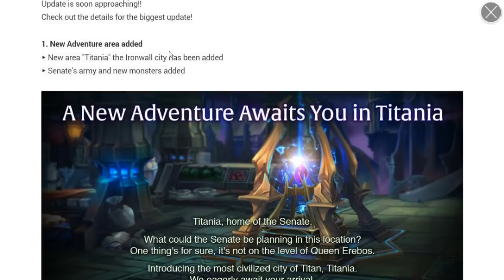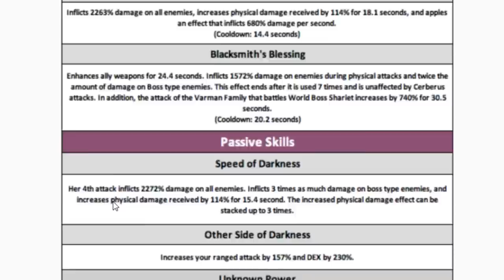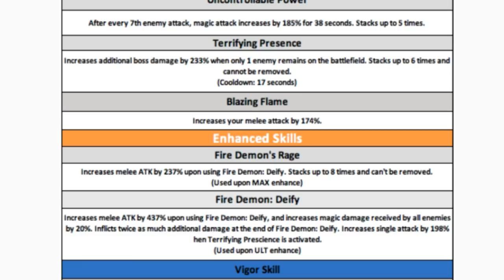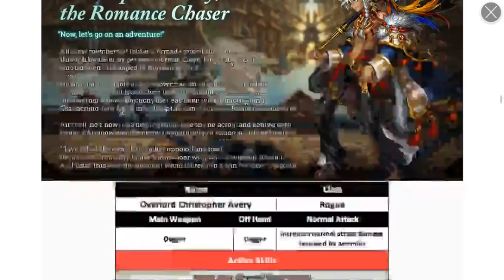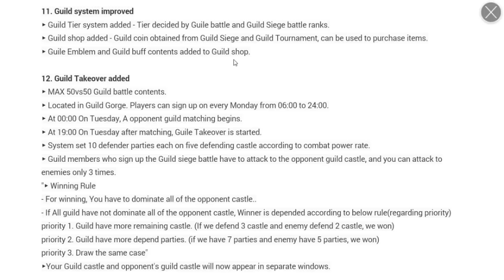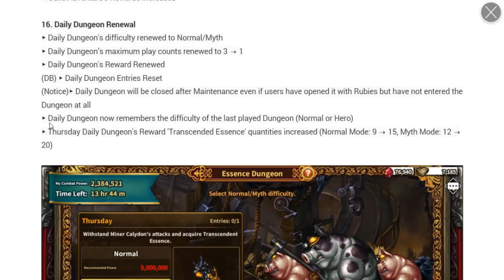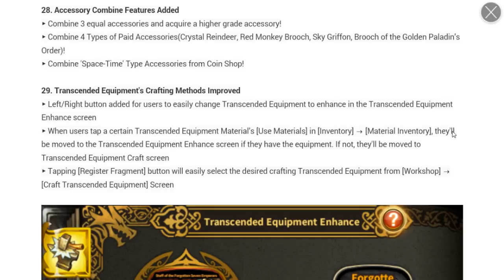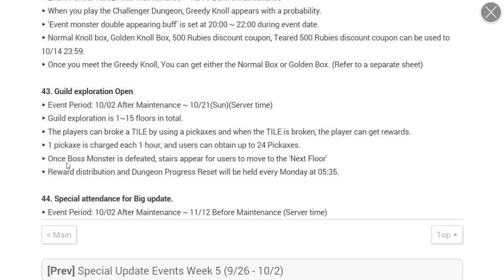Dragon Blaze | Episode 131 | Huge Patch Notes 10/2 - Ista's Fleet Overlords & More